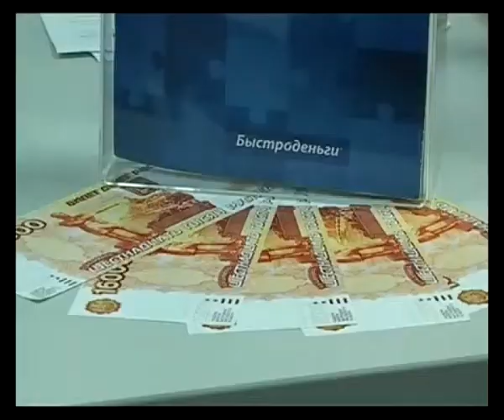Дело офисных налётчиков передано в суд